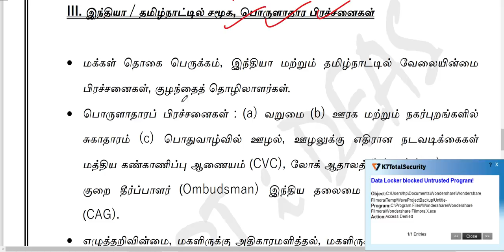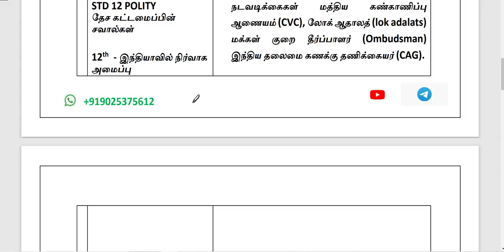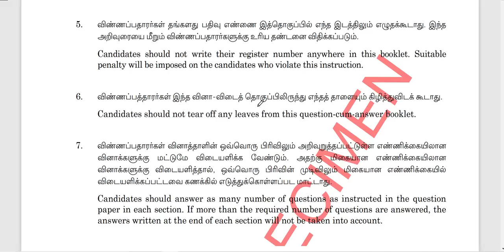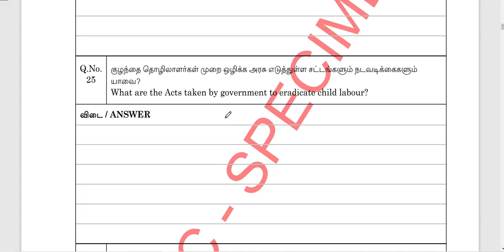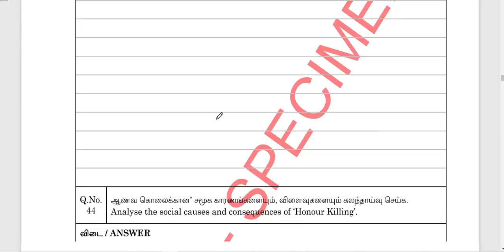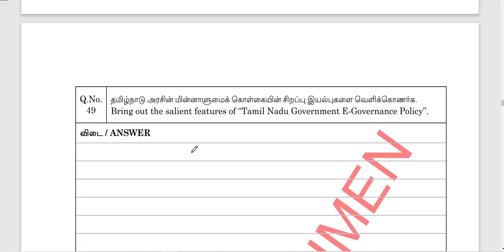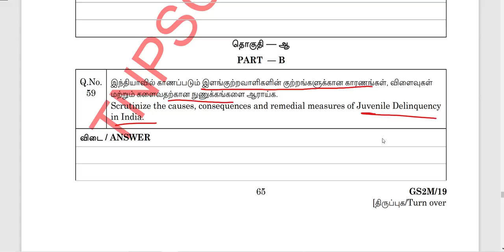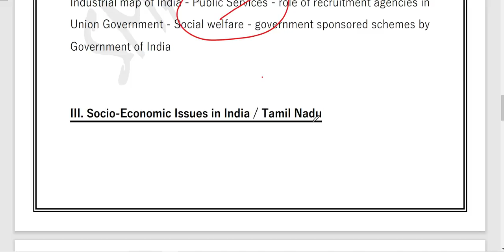Social Issues Tnpsc Group 2 Mains Syllabus Analysis | Tnpsc Group 2 Mains Books Source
Hello !

Today's Video is :  Social Issues Tnpsc Group 2 Mains Syllabus Analysis | Tnpsc Group 2 Mains Books Source

Title :     Social Issues Tnpsc Group 2 Mains Syllabus Analysis | Tnpsc Group 2 Mains Books Source